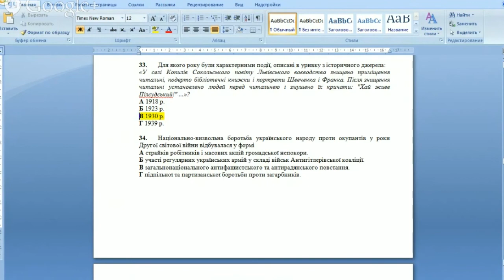Решение ЗНО по истории Украины 2014 задание 33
Для якого року були характерними події, описані в уривку з історичного джерела: «У селі Копилів Сокальського повіту Львівського воєводства знищене приміщення читальні, подерто бібліотечні книжки і портрети Шевченка і Франка. Після знищення читальні установлено людей перед читальнею і змушено їх кричати: "Хай живе Пілсудський!"...»?